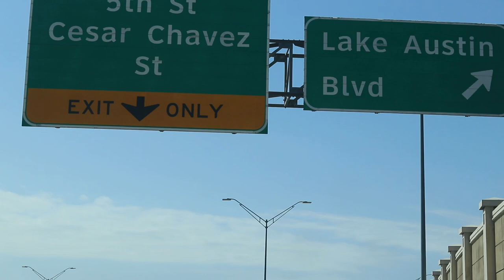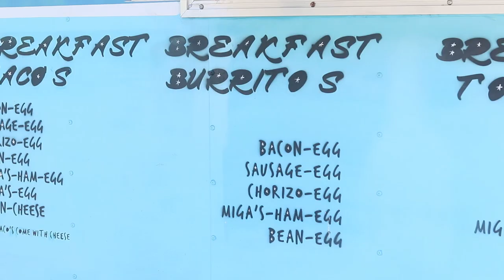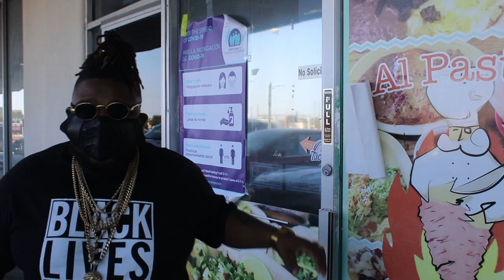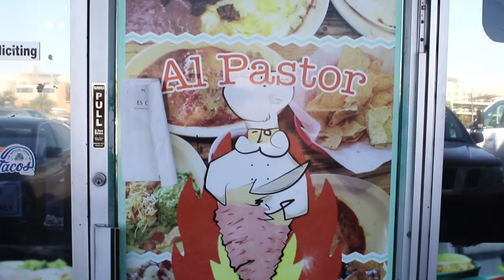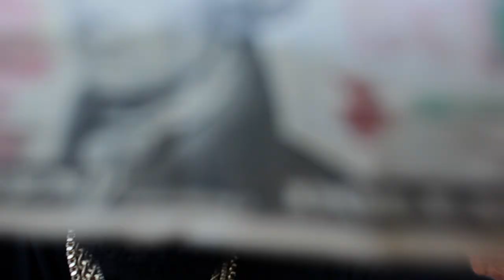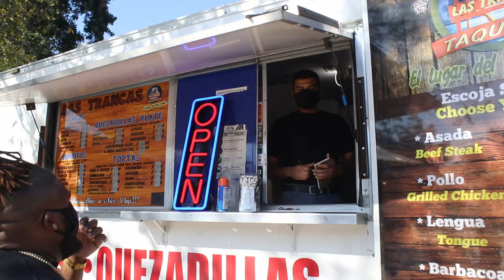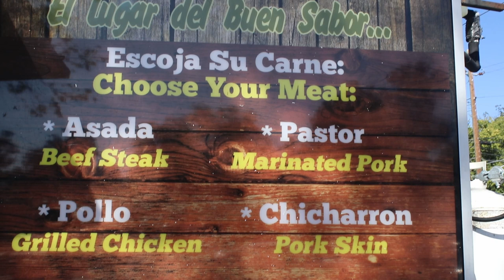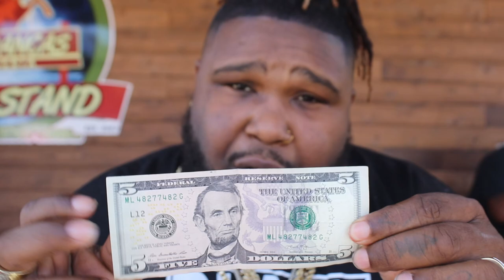TEXAS TACO TOUR: AUSTIN EPISODE 1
WHAT’S UP JPC GANG! THIS SERIES IS VERY SPECIAL TO ME I'M GOING TO TAKE YOU TO ALL OF MY FAVORITE TACO PLACES! OF COURSE THEY'RE ALL IN THE GREAT STATE OF TEXAS. I LIKE TO CALL THIS “THE TEXAS TACO TOUR”! YOU WILL JOIN ME AS I TAKE YOU TO SOME OF MY FAVORITE TACO JOINTS AND HERE WE START IN THE CAPITOL CITY OF AUSTIN! ALWAYS PEACE AND LOVE!!!

MAGIC DUST IS A UNIQUE ALL PURPOSE BBQ RUB WITH A BLEND OF HERBS AND SPICES CREATED OVER 10 YEARS OF COOKING & SMOKING MEATS ALL TYPES OF WAYS BY BIG SMOKEYS OWNER & FOUNDER CHEF RAY.

THE MUSIC IS ALL ORIGINAL MUSIC BY D'INFERNO IF YOU LIKE WHAT YOU HEAR CLICK THE LINK BELOW TO CHECK OUT SOME VIDEOS AND LISTEN TO SOME GREAT TUNES!!